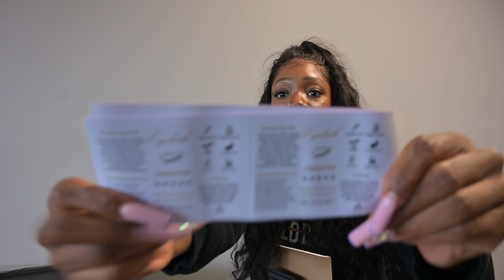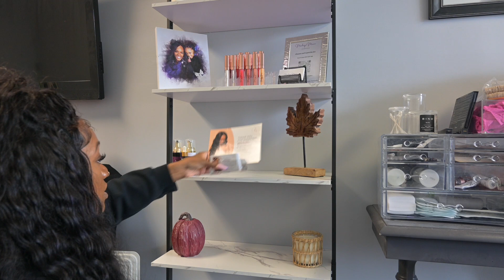REALISTIC LASH TECH VLOG: Business is SLOW...How Much I Made + A New Service + Making Aftercare Kits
Welcome or welcome back to another lash tech vlog.  Business is slow for a lot of us in the beauty industry.  Today we are adding a new service, making after care kits, you'll see me practicing and working on clients and i also share how much I made for the day.

| CHAPTERS |
Intro 00:00
Prep for the day 04:28
Lash Lift Demo 11:20
Assembling Aftercare Kits 14:31
Lashing Clients 27:05
Counting my coins 29:05

| PRODUCTS MENTIONED |
Ellebanna Lash Lift Kit
After care kits

| AMAZON STOREFRONT |

| ABOUT ME |
My name is Alisha and I reside in Michigan. I am a Licensed Esthetician, Custom Wig Maker, and Certified Lash Artist.  I love all things beauty and I love creating relatable content.  I became a full time entrepreneur in September of 2019 and I absolutely love working for myself.  I am a divorced mother of 2 beautiful children. My Angel daughter, Madisyn, is 13 and my son, Mason, is 7.

| ADDRESS |
Alisha Sheffey